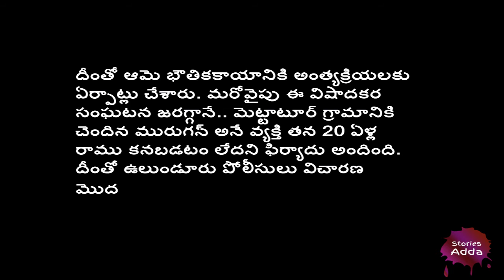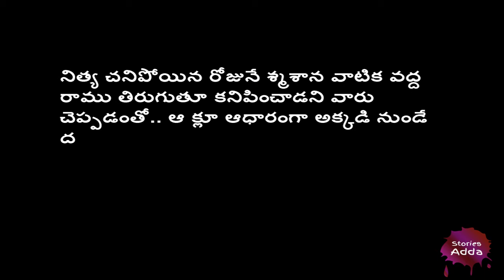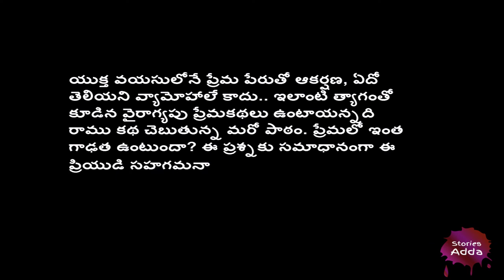Real life Emotional Love story | Based on true story | Telugu Love Story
Telugu  love story books,Telugu  love story bgm,b tech love story Telugu ,Telugu  love story emotional,
short films Telugu  love story emotional,the end love story Telugu ,Telugu  love story in 2020,janu school love story Telugu ,joker love story Telugu